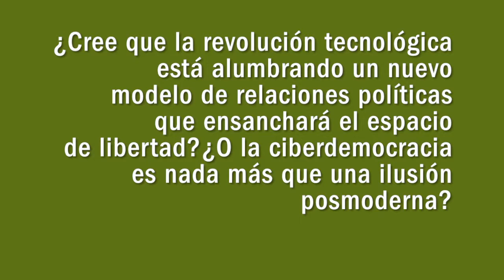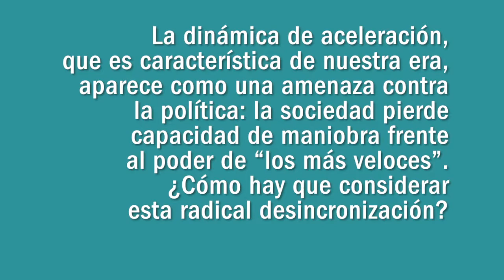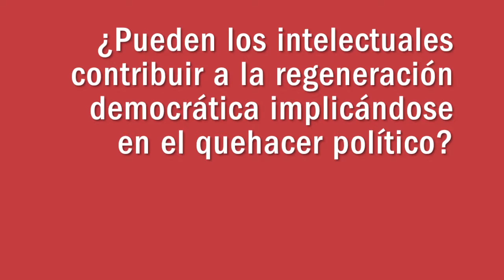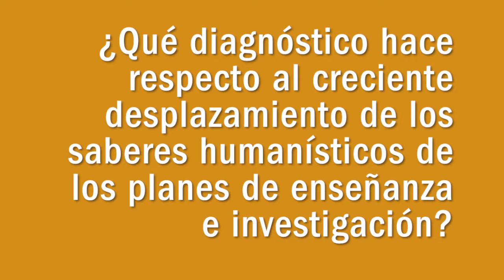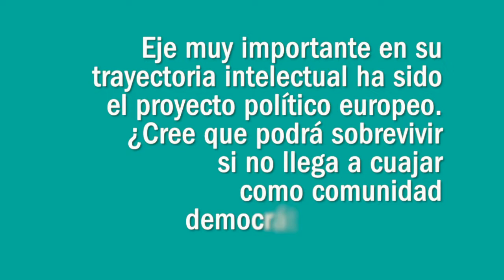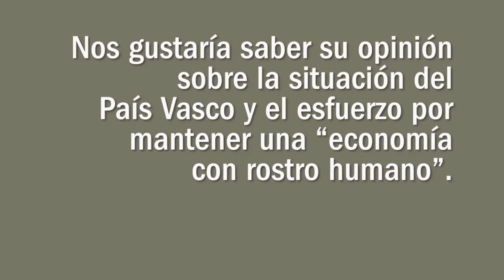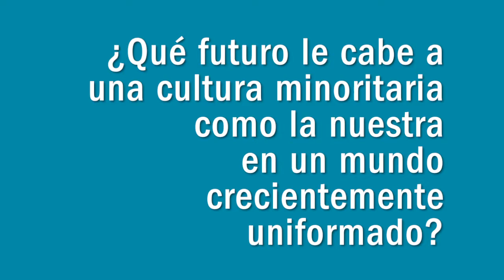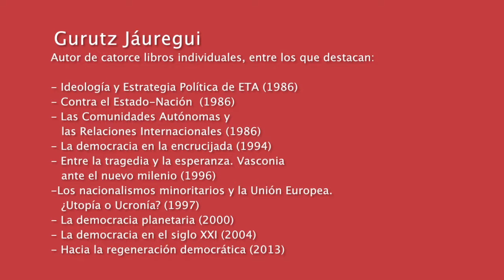Eusko Ikaskuntzako Solasaldiak: Gurutz Jauregui